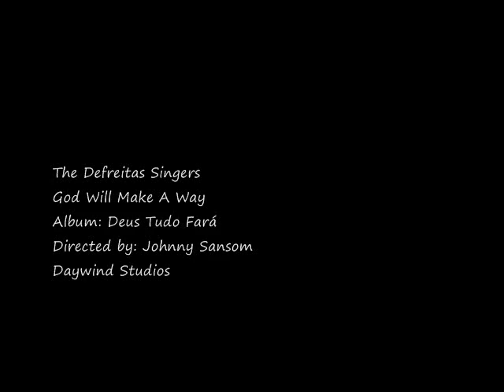God Will Make A Way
The Defreitas Singers

Album: Deus Tudo Fará

Recorded at Daywind Studios, Hendersonville, TN
Director of Recording: Johnny Sansom
Produced by Marty Funderburk
Enginner: Anthony Johnson

God will make a Way for you! Don't give up!
God wants us to totally surrender and trust Him!

He already heard your prayer, believe it! Now stop worrying and thank Him. In His perfect time He will meet all your needs.

"And my God will meet all your needs according to his glorious riches in Christ Jesus." -- Phil 4:19

But wait! don't forget;

Malachi 3:10
Bring the whole tithe into the storehouse, that there may be food in my house.

Test me in this," says the LORD Almighty, "and see if I will not throw open the floodgates of heaven and pour out so much blessing that you will not have room enough for it."

God requires obedience! I know this can change your life, as it has changed mine! Just try it and see!